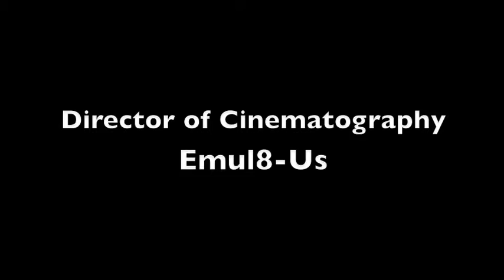Actorexpo in Scotland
Actor Expo needed Roadworks Media to Produce a project that proved to be a success for actors constantly looking for work.